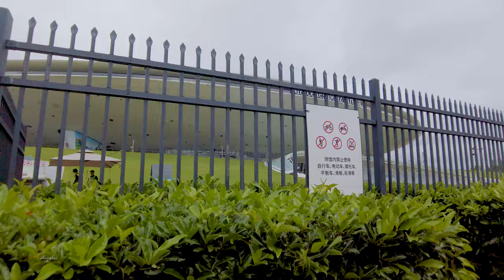【4K. Shanghai】Walking on Expo Avenue 在世博大道上漫步 \ 上海の街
This is a stroll in the original ExpoPark. The two sides of Expo Avenue, along the river, have been planned as public green spaces and parks, and on the other side of the road are newly-built office buildings. Yes, ten years have passed since the Shanghai World Expo. This land has been idle. I thought that commercial real estate would be built here, but the city government has not moved this land. The plan is good now, and the scenery of the river has been returned to the citizens.